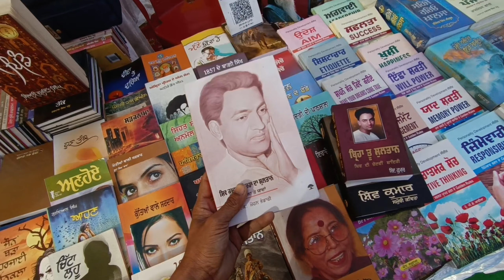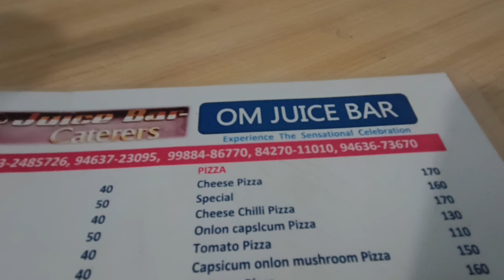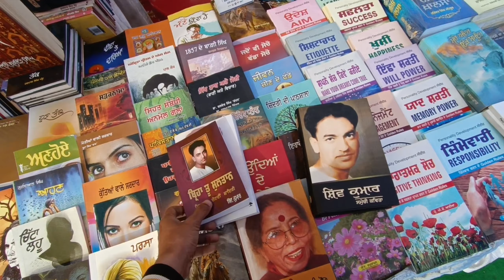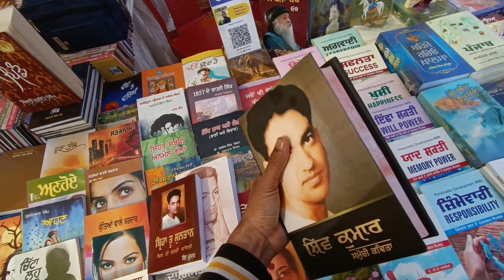Baba Budha Sahib Darshan Karan Gye|Khalsa College📚😊|Vlog